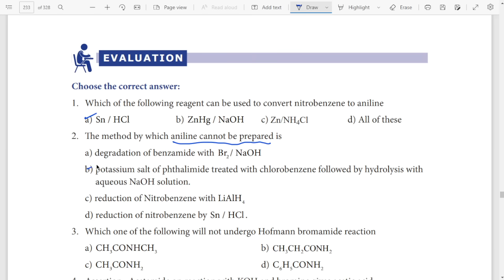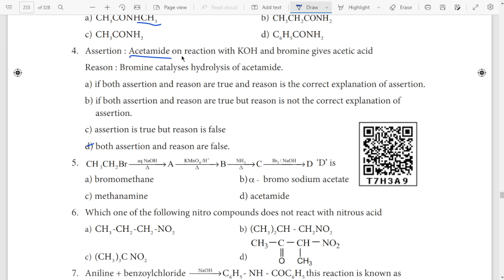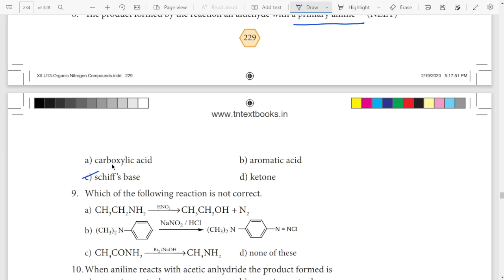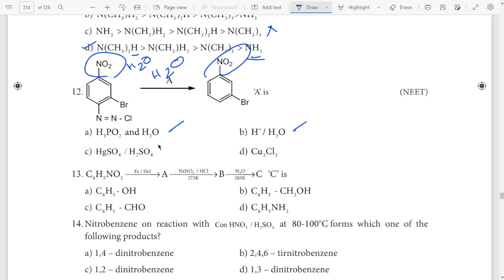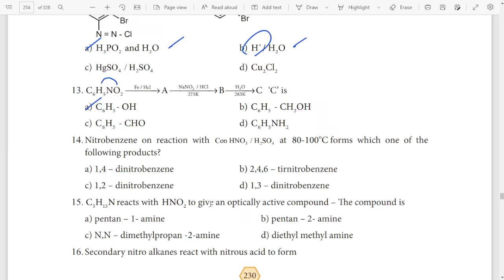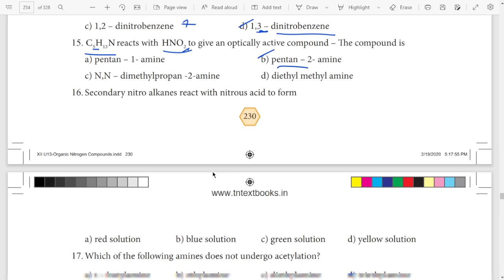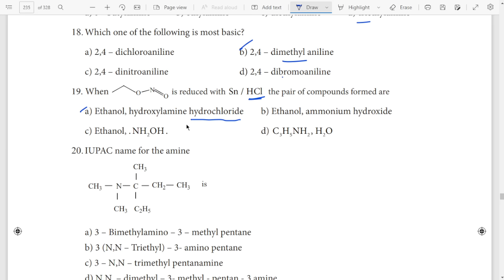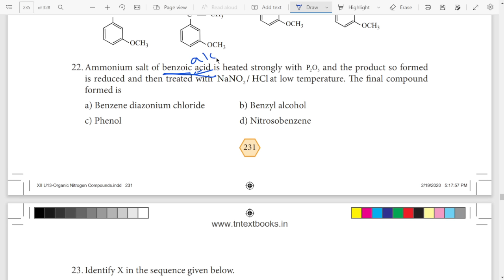12th Chemistry 🔥 One Marks Shortcuts 🔥 ln 13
chapter 13 one marks,12th chemistry one mark questions with answers in english medium,12th chemistry one marks.

12th Chemistry Most Important Questions Pdf